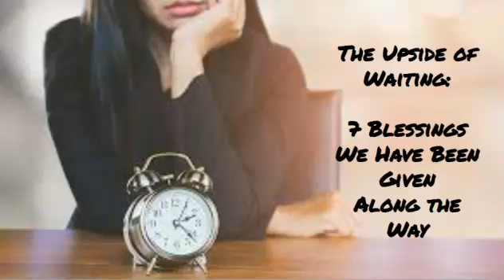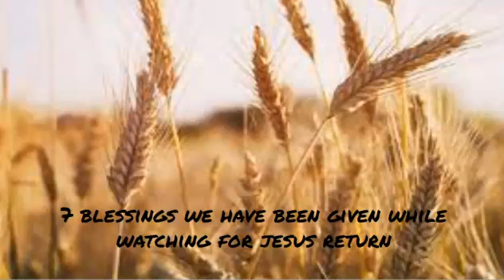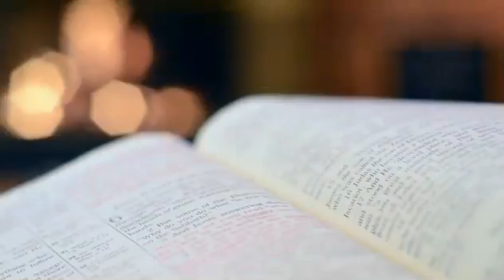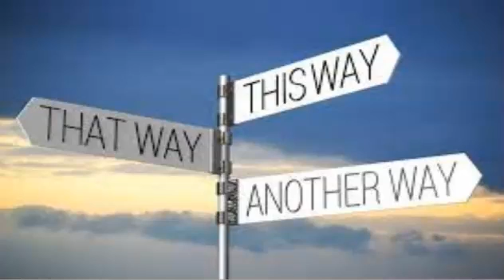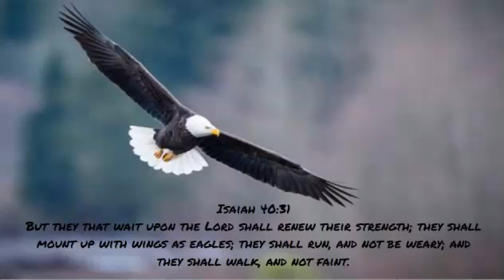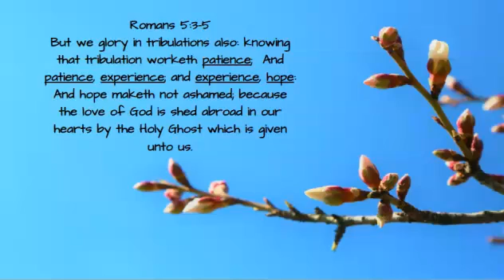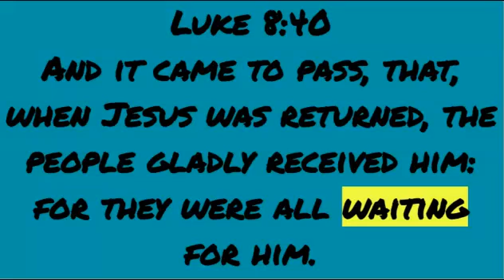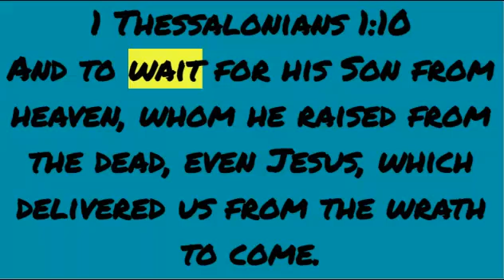The Upside of Waiting: 7 Blessings we Have Been Given Along the Way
Encouragement for those waiting for Jesus

Rapture Soon Don't Miss It!

God offers salvation to all, but it is through Christ alone that we are saved. For God so loved the world that He gave His only begotten Son, that whosoever believes in Him should not perish but have eternal life. John 3:16. Salvation is as simple as believing Jesus died on the cross, shedding His blood for your sins, and rose from the grave the third day. 1Corinthians 15:1-4 abbreviated. All who call on the Name of the Lord will be saved. Romans 10:13. Once you place your faith in Christ, you are eternally secure and sealed by the Holy Spirit. Place your faith in Christ today!